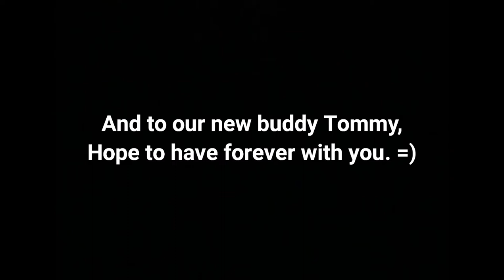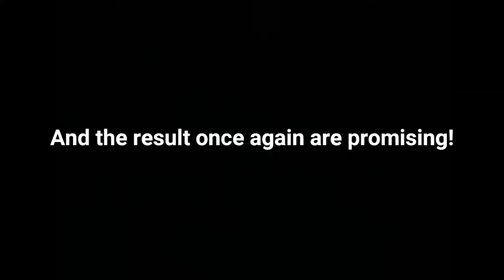OUR OLD BUDDY TOYOTA COROLLA | AND OUR NEW MITSUBISHI MIRAGE